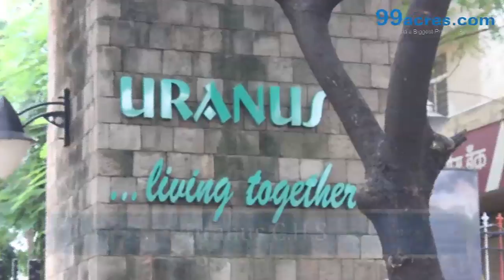URANUS CHS KANDIVALI MUMBAI 21300